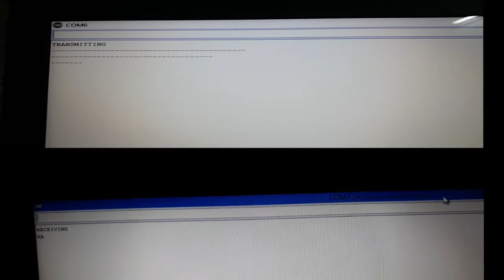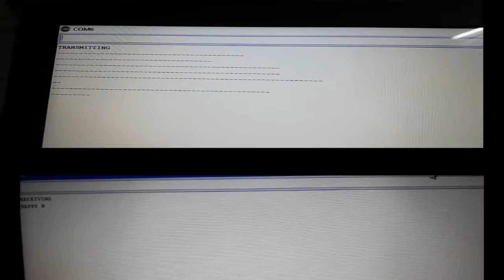Laser Light Communication| Arduino Project| Visible Light Communication|Canon EOS 1300D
Thank you to everyone for support me!